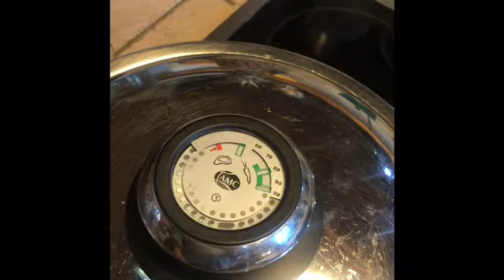AMC mit Luggi Pizza selbstgemacht „ Der Topfologe“